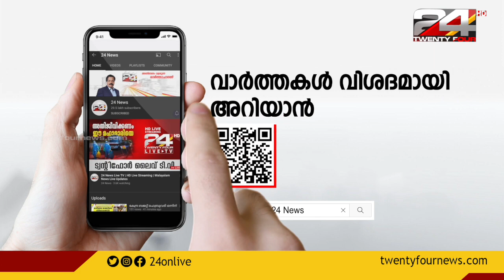തെരഞ്ഞെടുപ്പിൽ മത്സരിക്കുന്നത് തികഞ്ഞ ആത്മവിശ്വാസത്തിലെന്ന് UDF സ്ഥാനാർത്ഥി ഉമ തോമസ്